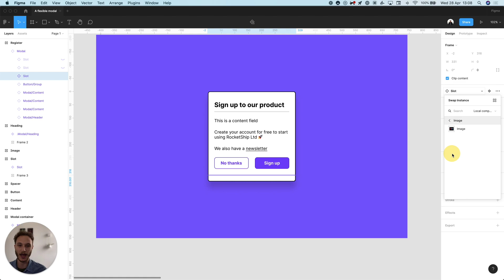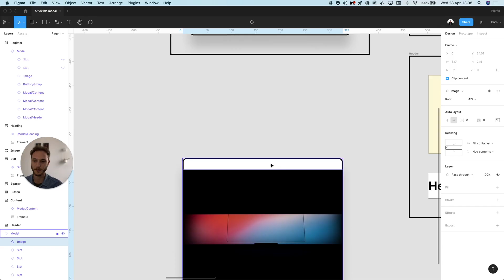Building flexible components using the "slot" method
We often find ourselves creating lots of different variations of similar components, this can be tedious and difficult to maintain.

Using a technique called "slots" (shoutout to @Rogie), we can swap out components very easily from a single component.

This gives our teams flexibility to create new designs whilst still using the guidelines from our design system.